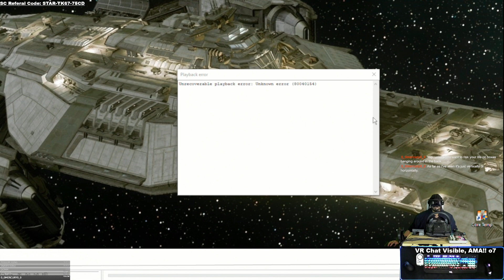Star Citizen Crash Protection Services & Persistent Entity Streaming Finally Work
CHECK THE DESCRIPTION BELOW FOR ANY/ALL INFORMATION & LINKS!!! 3.18 IS HERE! This Video is a quick highlight showcasing CPS + PES working together finally to let us pick up right where we left off with what we were doing in Star Citizen.

I can't stress enough how happy I am just to even see it work in the PTU, let alone the thought of everyone else being able to use it soon in the PU!!

More Salvage in VR Highlights to come next!!!

Soon I'll have my STALKER GAMMA VR Story Playthru series once I'm finished with a few more things and have some episodes in the bank. For now, take it easy o7

Enjoy the re-cap footage folks, we are now back to Regular Schedule!
 We are just chilling on other nights with my stream so drop by and say Howdy if you see me live!  o7

Thank you for doing the Voodoo that YOU do!!
And as always:
Stay Safe & Fly Right o7

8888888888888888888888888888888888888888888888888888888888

Come & Troubleshoot VR Issues, get the best settings, or hang out o7

This is a website that hosts all of the VorpX profiles and Attributes pages that users can upload and download!! Login With Discord!!

This is where you can catch me live when I stream!!

Want to see more content? Plenty videos of other games over at my twitch Archives including my Elden Ring playthrough, Hardspace Shipbreakers, and MUCH MORE to come soon here:

This is where all my stream Highlights go where you can watch them!!

This is where I put all my new tutorials and my more "professional content" that I make using greenscreen and stuff

Thank you ALL sooo much for all of your support, whether it be watching replays on youtube, catching me live over on twitch to chat or even just lurk around, or hanging out and helping around on discord!!!
All that you see me do is due to the Voodoo that YOU do!!